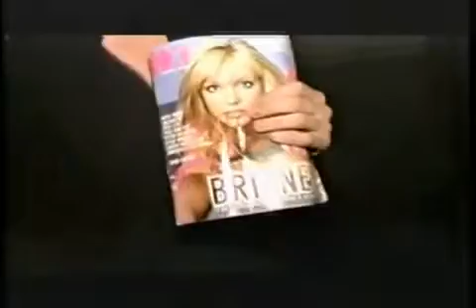Britney Spears - Celebrities and Fans Loves Her